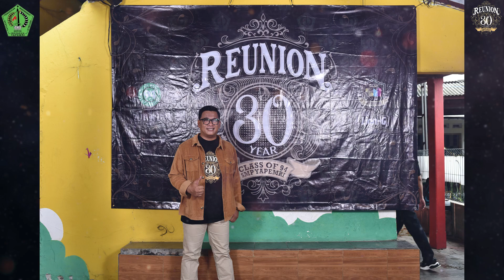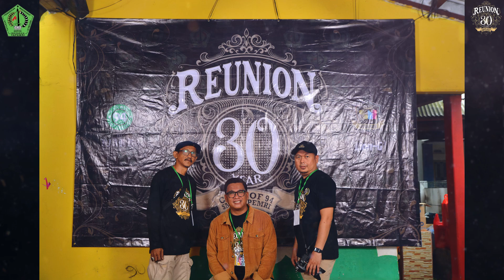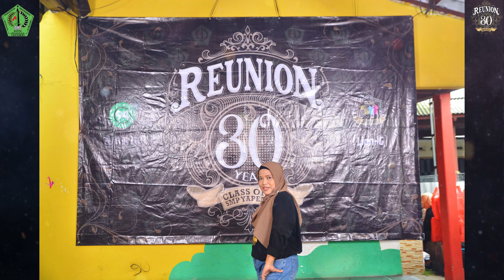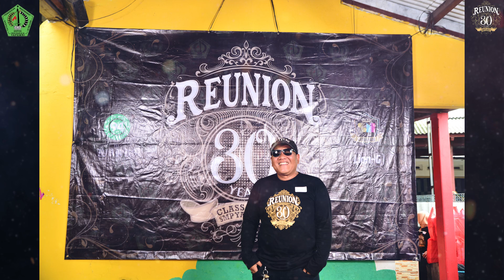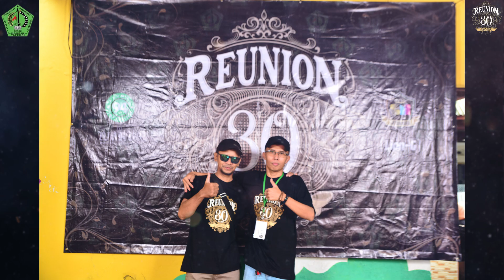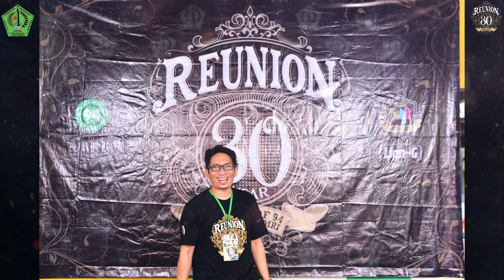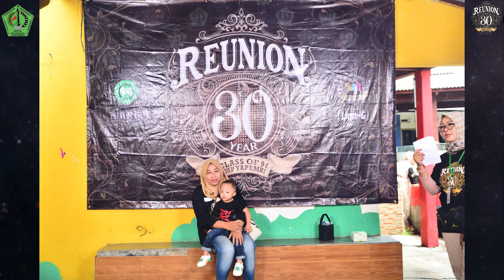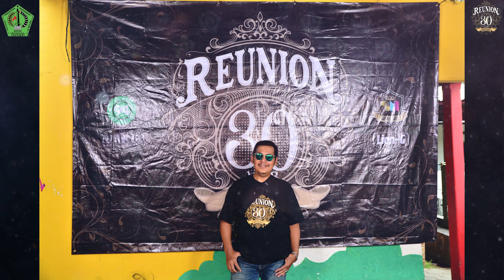♨️ KUMPULAN FOTO SLIDE REUNI 30 TAHUN SMP YAPEMRI DEPOK ANGKATAN 1994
♨️ PERJALANAN 30LEH BERBEDA...INGAAATT, LENCANA KITA PERNAH SAMA

0:00 intro